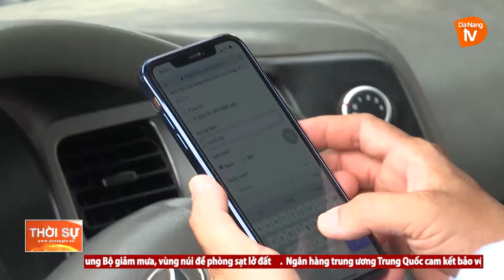ĐÀ NẴNG: THÍCH ỨNG AN TOÀN, LINH HOẠT VỚI DỊCH BỆNH